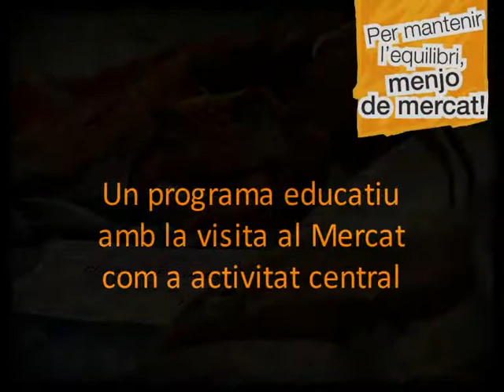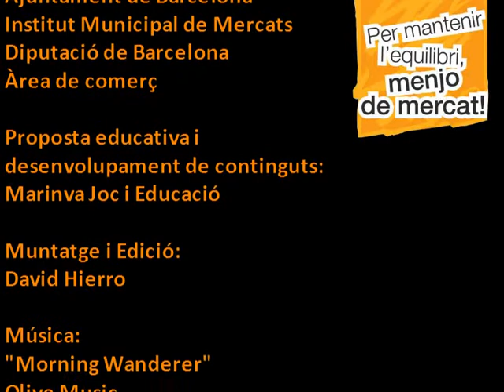Menjo de mercat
Resum de la participació de diverses escoles barcelonines a l'activitat pedagògica Menjo de Mercat